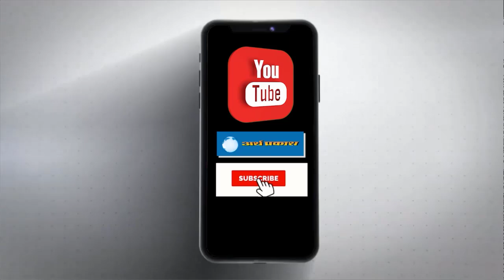SC ने भी मनीष सिसोदिया को दे दिया झटका; इस मामले में जमानत याचिका की खारिज